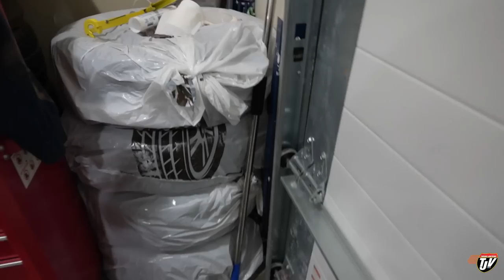FELL THRU | My Trucking Life | Vlog #2860